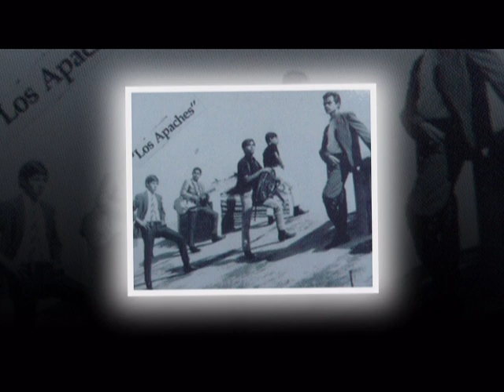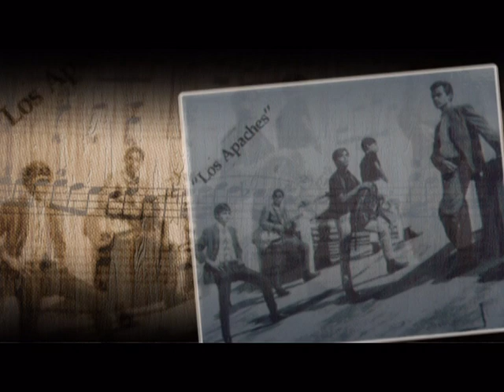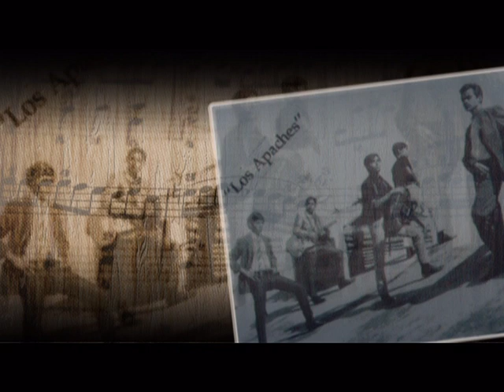El Salvador Classic Soft Music - Enamorado del Amor - Los Apaches (LP Footage on CD)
Salvadoran Soft Music - Los Apaches band had super hits such as "Enamorado del Amor". On June 4, 2011 - Los Apaches appeared on stage live to play after being upsent more over 40 years ago. Musicians such as "Los Apaches de Usulutan" will never be forgotten and their outstanding music gave us "good times/buenas epocas" all over the years.

Band: Los Apaches (Usulutan - dept.)
Music Language: Spanish

Antologia Musical - Los Apaches:
(The Apaches Anthology)

1.Me Contaron Ahi
2.Enamorado del Amor
3.La Ultima Cancion
4.Un Capricho Hasta un Amor
5.Vivo Siempre por tu Amor
6.Yo te Amo Usulutan
7.Ella
8.Un Sueno Feliz
9.Arroz Maiz y Frijoles
10.Vagabundo
11.Piel Canela
12.Camina

(Con la Musica del Mundo para Centroamerica)

Los Apaches Band (LP footage on CD) of the "La Nueva Ola De El Salvador event"
(buenasepocas-com)

Image was taken from "La Nueva Ola De El Salvador event" (2010)

Audio was taken from LP footage on CD record.

"Todos Juntos Ahora (All Together Now) LP Record"

[Another Footage]
Dicesa - DIC/S 1031

Tracklist:
A1 La Nueva Generacion - Lonely Days
A2 La Banda Magica - Come Along With Me
A3 La Creacion - Together
B1 Los Beats - See My Way
B2 Los Apaches - I Love You
B3 Los Lobos - I Saw Her Standing There
(Information Only - Updated: Monday, March 13, 2017)

"El Salvador's New Wave"
(Around 50 Bands with talented young musicians)
(Alrededor de 50 grupos musicales con jóvenes talentosos)

Please enjoy your music!

FREE SINGING TIPS VIDEO - Learn how to sing in just a few minutes a day!
FREE TRAINING COURSE! - Improve your singing voice!

Post Feed:
"La Nueva Ola De El Salvador" event is now playing on Salvadoran Theaters!
El Salvador is now celebrating our good times/buenas epocas salvadoran musicians.

El Salvador Time Events:

(Documentary film - english subtitle)

"President Theater" (Teatro Presidente) in San Salvador
Saturday, July 7, 2012 19:00 - (Sábado 07/07/2012 19:00)
Sunday, July 8, 2012 17:00 - (Domingo 08/07/2012 17:00)

Please enjoy our salvadoran musicians!
We will always remeber you, El Salvador!!!
(Updated: Sunday, June 17, 2012)
("Voces de las buenas epocas de El Salvador")